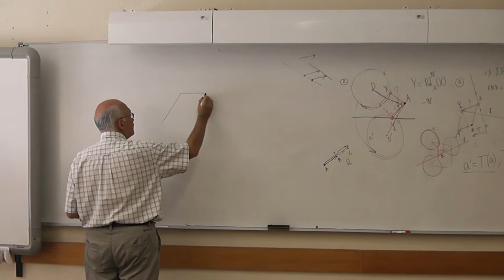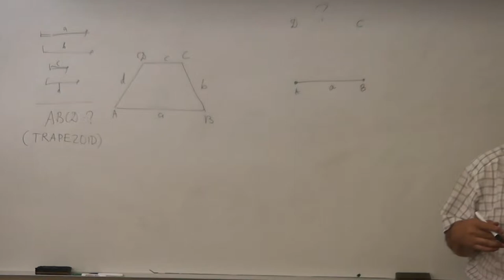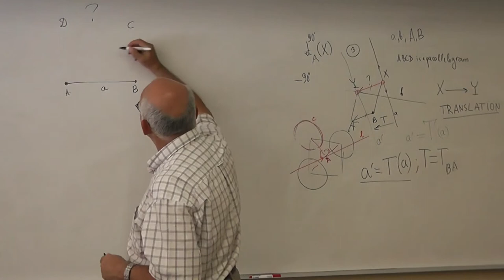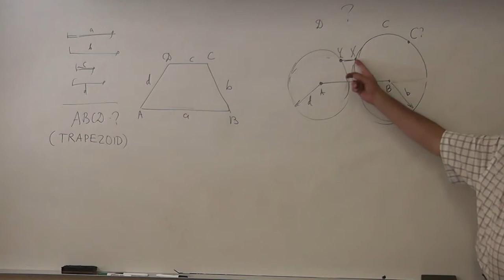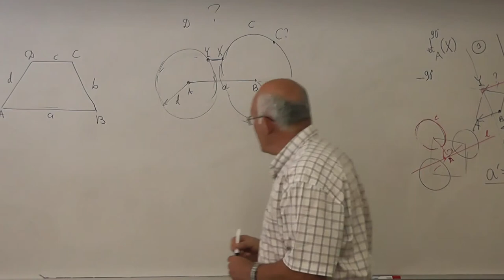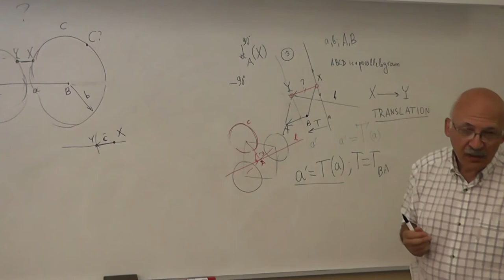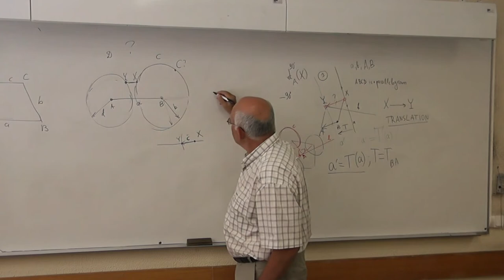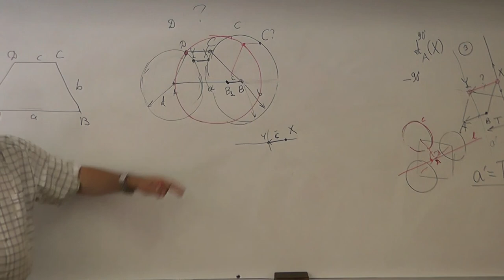77 Построение трапеции по сторонам